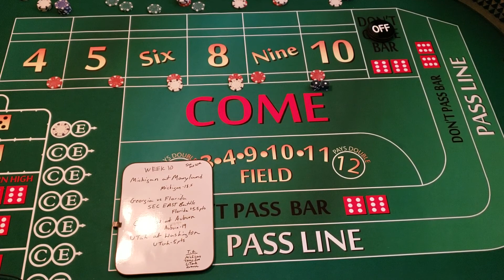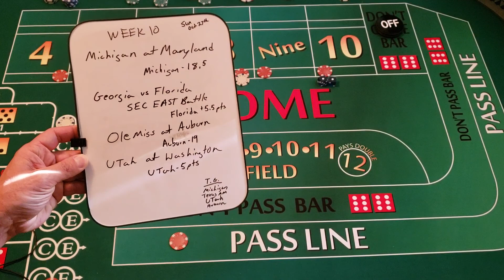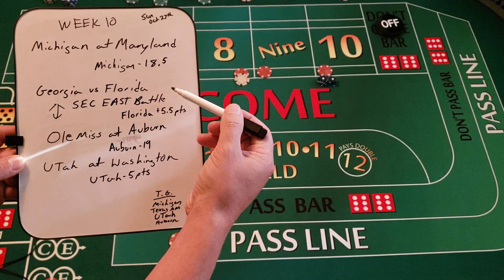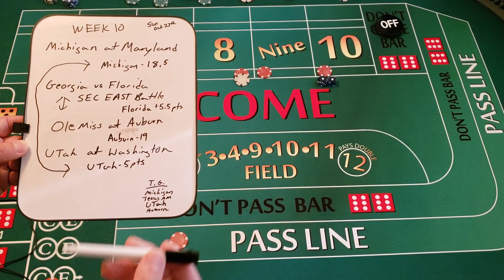Week 10 College Football Picks 2019 and betting strategies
Michigan vs Maryland
Georgia vs Florida
Ole Miss vs Auburn
Utah vs Washington
Dark horse
N.C. State vs Wake Forest